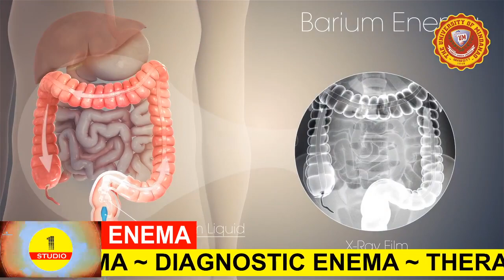FLEET ENEMA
ADMINISTRATION OF FLEET ENEMA
Video Created by: Gabriel Cabading
Clinical Lecturer of The University of Mindanao
College of Health Sciences Education

This video is for learning-training purposes only of the students of The University of Mindanao (Bachelor of Science in Nursing).
*Always follow your hospital's policy, procedure and protocols.

Content Creator: Gabriel Cabading
I am a Registered Nurse with international clinical experiences.
A registered nurse in four countries: United Kingdom, USA, Cayman Islands, and Philippines.
I also completed the Post-Graduate Study in Critical Care in Manchester Critical Care Skills Institute (UK).
A former clinical instructor (faculty): The University of Mindanao, Davao Doctors College, and San Pedro College.